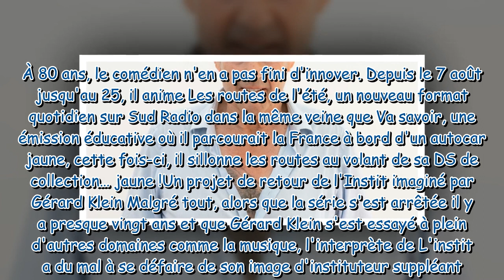Je ne vais pas lutter Gérard Klein explique pourquoi la série l'Instit ne reviendra sans doute p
"Je ne vais pas lutter" : Gérard Klein explique pourquoi la série l'Instit ne reviendra sans doute pas à l'antenne